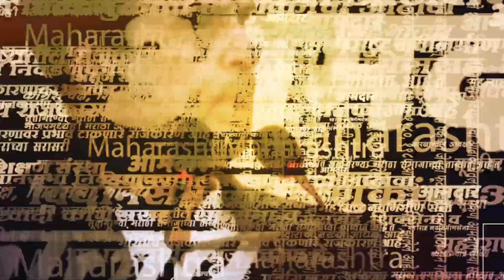Sushma Andhare criticized Karni Sena, BJP and RSS | Koregaon Bhima battle | Sarkarnama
सुषमा अंधारेंची करणी सेनेसह भाजप, RSS वर बोचरी टीका
कोरेगाव भीमा येथील ऐतिहासिक स्तंभ अभिवादन कार्यक्रमासाठी आज ठाकरे गटाच्या नेत्या सुषमा अंधारे गेल्या होत्या. यावेळी त्यांनी करणी सेनेसह, भाजप आणि RSS वर जोरदार टीका केली आहे.

(KB0123)
(NP0123)